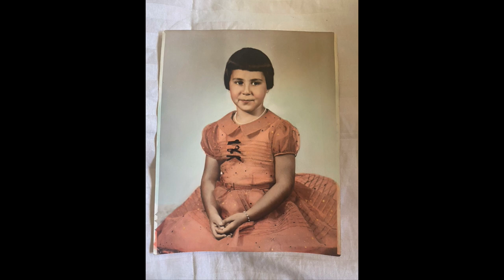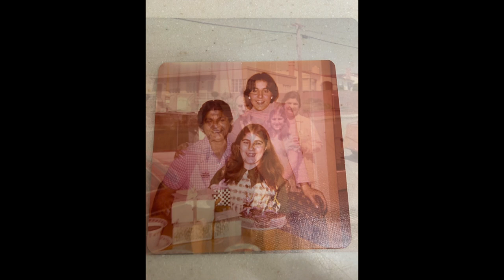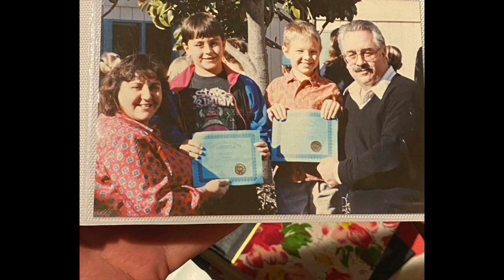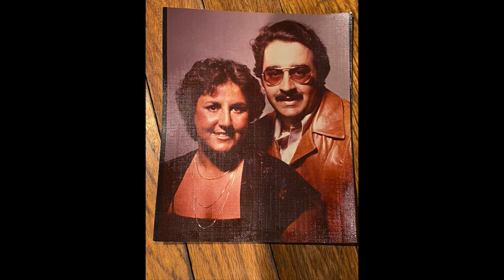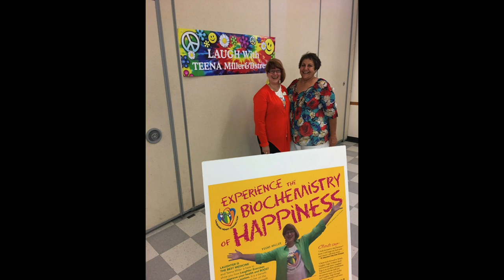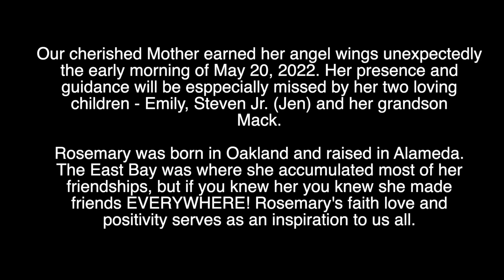Rosemary Mockel Celebration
Rosemary Ann Groves Mockel

Our cherished Mother earned her angel wings unexpectedly on the early morning of May 20, 2022. Her presence and guidance will be especially missed by her two loving children- Emily and Steven Jr., her daughter-in-law, Jen, and Grandson Mack.
Rosemary was born in Oakland and raised in Alameda. The East Bay was where she accumulated most of her many life-long friendships, but if you knew her you knew she made friends EVERYWHERE! Rosemary's faith, love, and positivity serve as an inspiration to us all.